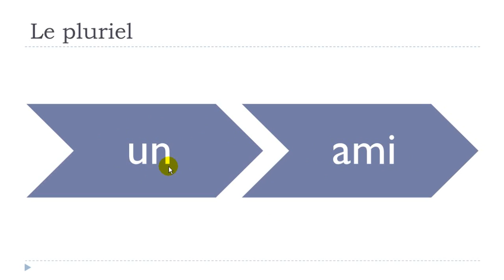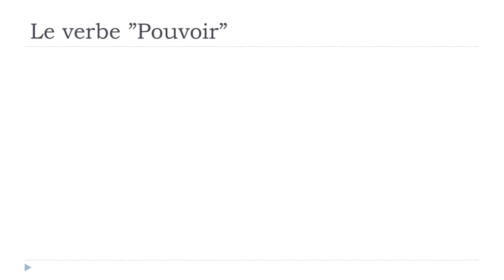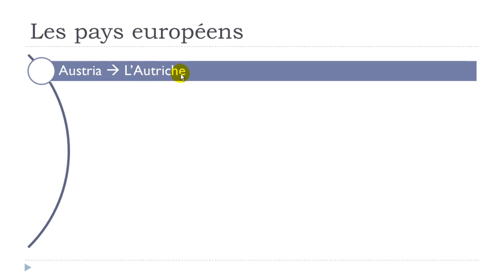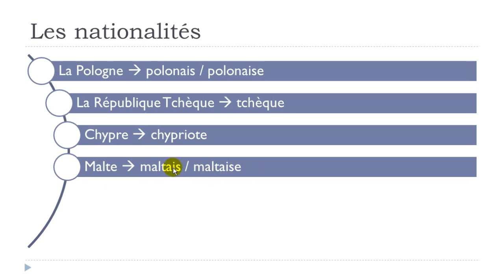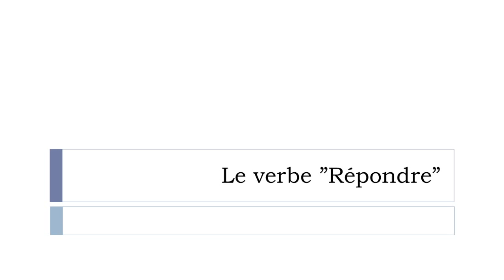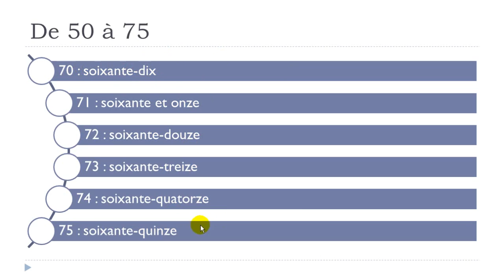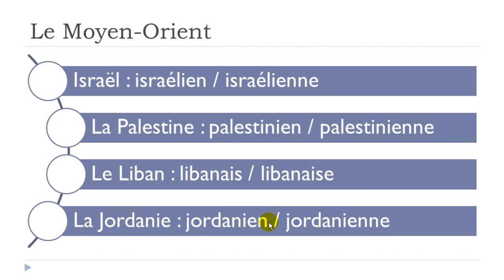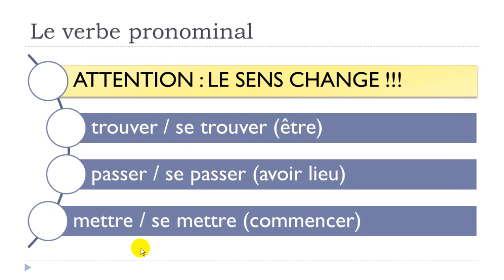Learn French for University in 13 days # Day3